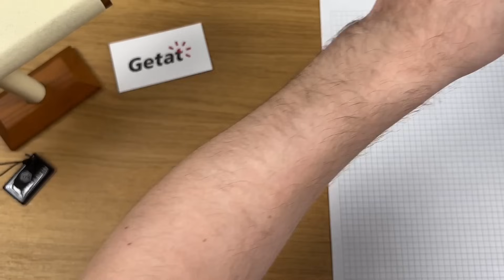ЭТО САМЫЕ ПОЗИТИВНЫЕ ЧАСЫ ГОДА! SAN MARTIN SN0116-G-JS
На обзоре кварцевый хронограф Сан Мартин в спортивном стиле. Часы Сан Мартин.